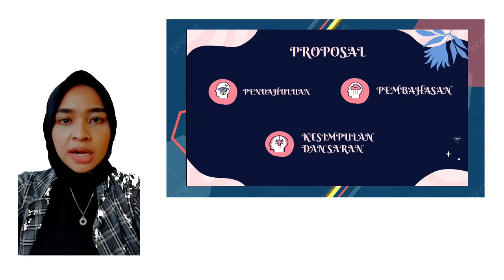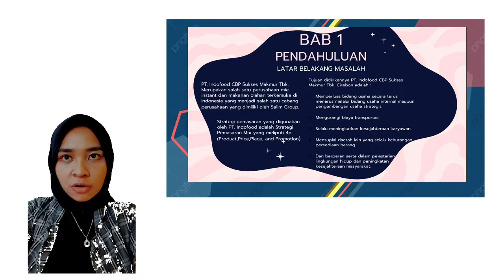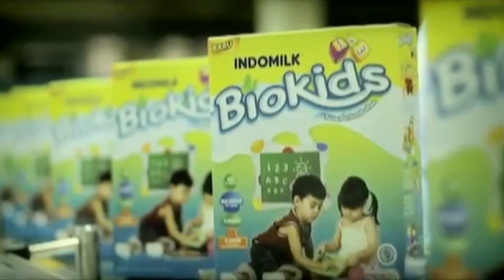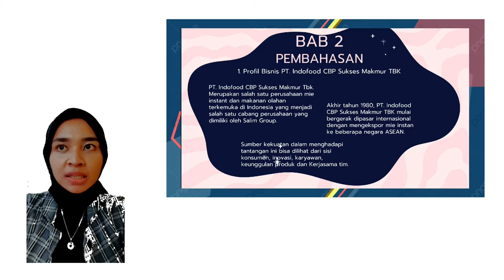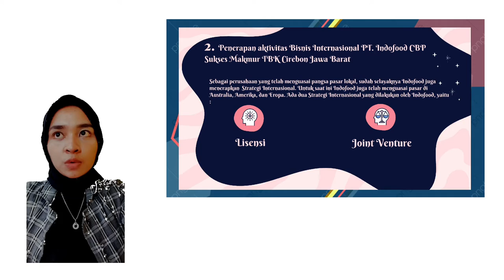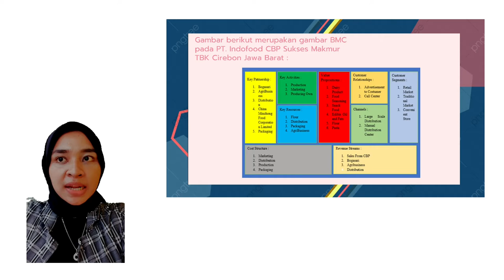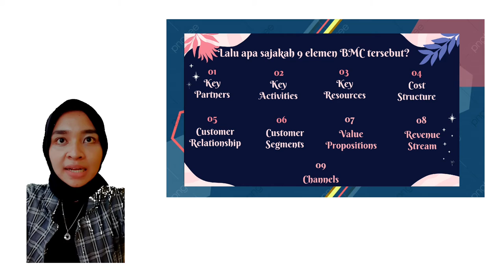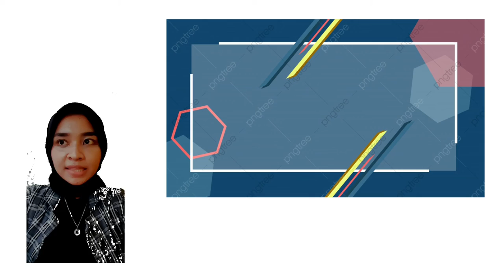VIDEO AKTIVITAS BISNIS INTERNASIONAL di PT.INDOFOOD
Assalamualaikum wr. wb, berikut video aktivitas bisnis internasional di PT.Indofood saya
Nama : Shinta Kamilia Sari
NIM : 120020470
Prodi : S1 Manajemen
Universitas Swadaya Gunung Jati Cirebon
Selamat menyaksikan
Terimakasih😇